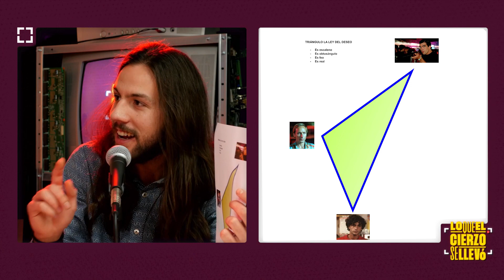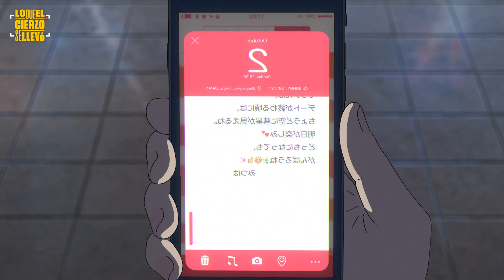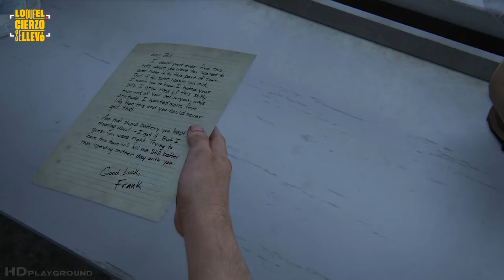El amor en el cine | Lo que el Cierzo se Llevó 1x02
Por este 14 de febrero repasamos algunas películas de amor que nos han marcado y que nos gustaría compartir. Empezando por la 'Ley del deseo' de Almodóvar y su triángulo amoroso; siguiendo por 'Eternal sunshine of the spotless mind' ('Olvídate de mí') de Michel Gondry; y terminando en el anime con 'Kimi no Na wa' ('Your name') de Makoto Sinkai. A través de estas películas exploramos un sin fin de posibilidades y formas diferentes de entender el amor.

Tampoco nos olvidamos del tercer capítulo de 'The last of us' que ha causado sensación desde su estreno.

Segunda entrega del podcast Lo que el Cierzo se Llevó.